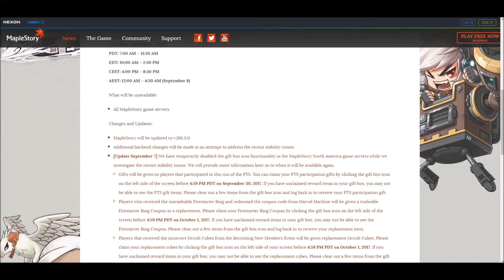The reason I can't MapleStory right now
After September 7th, Nexon finished doing a "minor patch" in which they promised to fix stability issues, and "backend changes will be made".
I don't know exactly what they did, but ever since they did what the did, I can't exactly play. I log in, sure. I can claim gifts, with a certain server-response delay.
But playing? OH - HO HO HO NO. The lags are so severe, I guess I should go play tetris now.